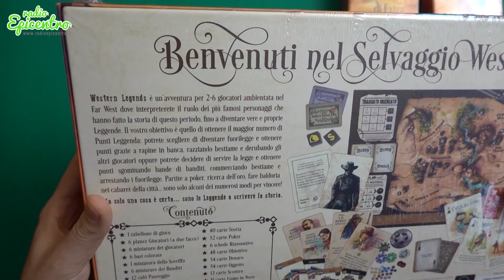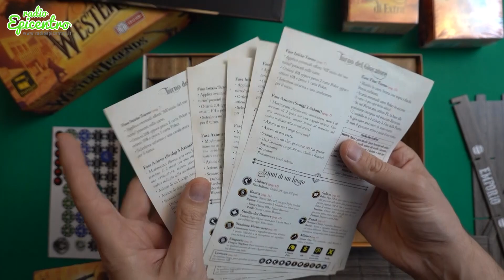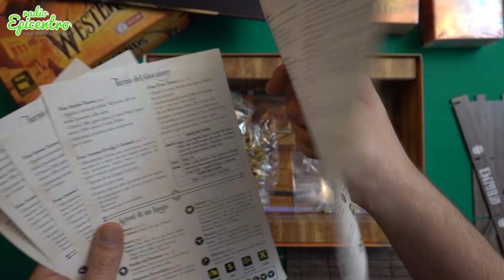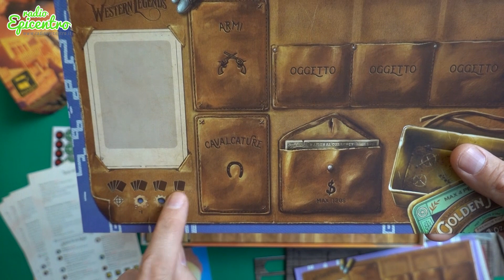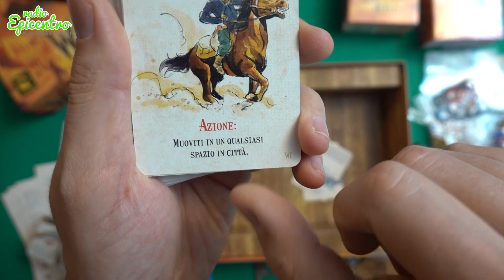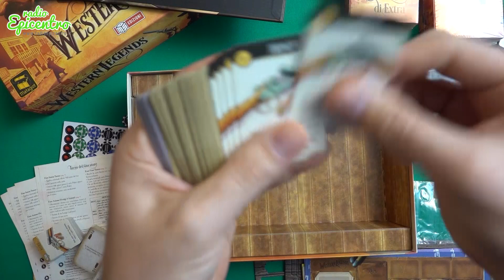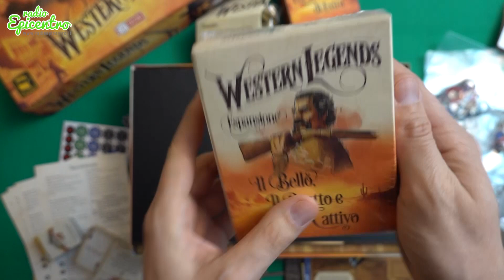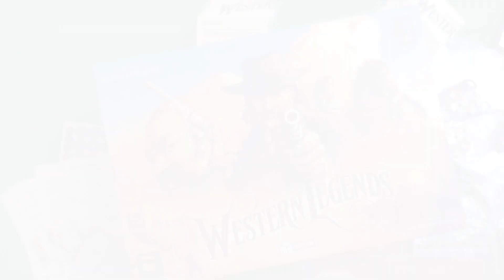Unboxing #14 - Western Legends (Hervé Lemaître)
Insieme a Roberto andiamo nel selvaggio west per vedere i contenuti della scatola di Western Legends, gioco di Hervé Lemaître per 2-6 giocatori, edito da Kolossal Games e appena uscito in edizione italiana per mano di MS Edizioni.

Western Legends è un gioco di tipo sandbox, nel quale ogni giocatore può intraprendere la carriera che preferisce per diventare il personaggio più leggendario del west. Sarete banditi pronti a rapinare ogni banca, ligi marshall al servizio della legge o quieti minatori alla ricerca del filone d'oro che cambia la vita?

Buona visione!

Seguite Fustella Rotante...